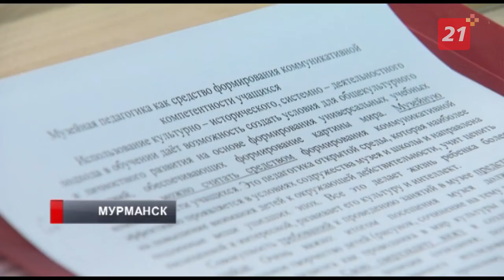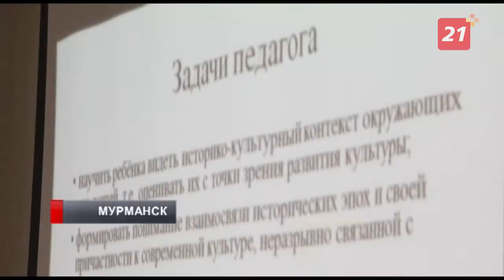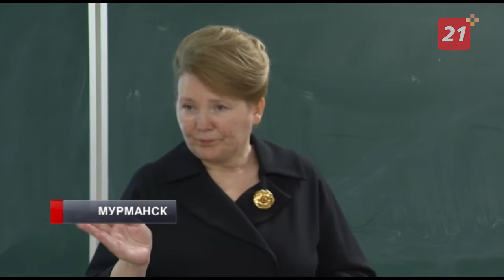В МАГУ состоялись традиционные «Масловские чтения»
В этом году они проходят в 19-й раз.